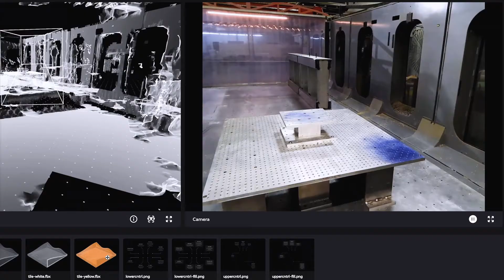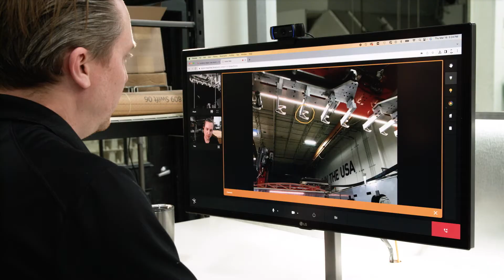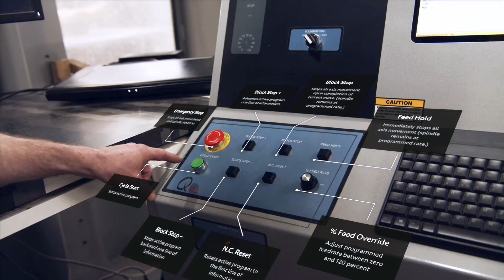Remote Assistance Helps Enhance Workflows with AR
Discover how @Dimensional_Innovations  uses Magic Leap 2 Assist as a crucial part of their workflows—allowing their employees to connect anytime, anywhere when expert assistance is required. Using a shared perspective, experts can guide technicians through complex tasks step by step, incorporating schematic diagrams, digital objects, and precise annotations of their environment or objects directly into their 3D space.

Using Magic Leap Assist, Dimensional Innovations has improved the efficiency and effectiveness of its design and production process, all while saving the company time and money overall.@Dimensional_Innovations

To stay up-to-date on AR advances, product updates, announcements, and more, sign up for our news and updates.